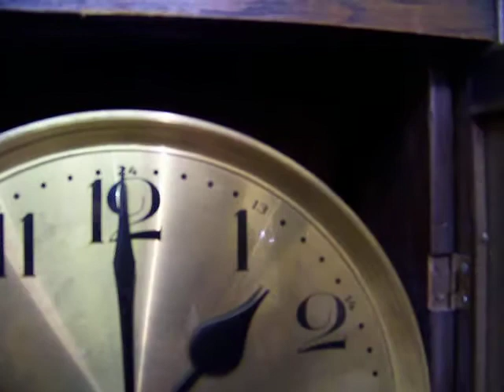Big size Wanduhr